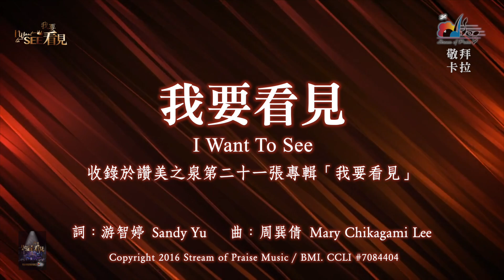【我要看見 I Want to See】官方敬拜卡拉OK版MV (無人聲 純樂器伴奏 / 伴唱 Instrumental) - 讚美之泉敬拜讚美 (21)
此影片為讚美之泉發行的敬拜卡拉OK版MV。收錄於敬拜讚美專輯 (21) 我要看見 I Want to See。讚美之泉網路商城亦提供實體及數位專輯/單曲/伴唱曲/歌譜購買。各大音樂串流平台也可取得所有讚美之泉出版歌曲。請使用正版支持讚美之泉音樂事工，您的慷慨奉獻也將幫助我們繼續推出原創敬拜歌曲。

🎧 讚美之泉敬拜讚美專輯 (21) 我要看見 I Want to See
各大音樂平台現已上架：

我要看見 I Want to See
詞：游智婷 Sandy Yu
曲：周巽倩 Mary Chikagami Lee

求祢降下同在
在祢子民的敬拜中
求祢顯出榮耀
在祢子民的讚美中

我要看見　我要看見
如同摩西看見祢的榮耀
這世代要看見祢榮耀

我們呼求祢的名　求祢恩待我們
我們宣告祢的名　求祢憐憫我們
求祢與我們同行　使我們得安息
在祢眼前蒙恩

鋼琴、弦樂編曲：曾祥怡 Grace Tseng
鍵盤：蔡恩龢 Ivy Tsai
木吉他： 陳麒安 Andy Chen
電吉他：佟家瑋 Gary Tung
貝斯：林佳欣 Betty Lin
鼓：李建緯 Shawn Lee

第一小提琴：林博淵 Dennis Lin、Samuel Chen、Eric Brenton
第二小提琴：Sam Yoon、Hana Kim、Nina Kang
中提琴：Pam Jacobsen、Michael Chang、Angela Liu
大提琴：Karen Linkletter、Eunjee Kim

敬拜主領：鄭懋柔 Tiffany M. Cheng、游智偉 David Yu

混音 Mixing: 鍾國泰 (白金錄音室 Platinum Studio, Taipei)
母帶後期處理 Mastering: Bob Boyd (Ambient Digital)